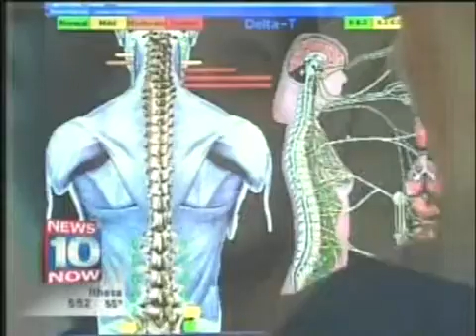Natural Approach to Autism News 10 Now YNN Dr Joe Borio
Join Dr Joe Borio as he shares approaches on NATURAL health alternatives. Dr Joe Borio focuses his video vlogs on this channel is with easy to understand information on how you and your family can improve their health naturally. Dr Joe Borio addresses health topics including:

HIGH BLOOD PRESSURE
CHIROPRACTIC TECHNIQUES
CARPAL TUNNEL SYNDROME
HEART DISEASE
Hair loss
Sexual Dysfunction
Back Pain
Neck Pain
Herniated Disc
Spinal Stenosis
Spinal Spondylosis
Chiropractic Care
and much, much more!
Cicero NY doctor
Cicero Physician
Cicero Chiropractor
Chiropractors Near Cicero NY